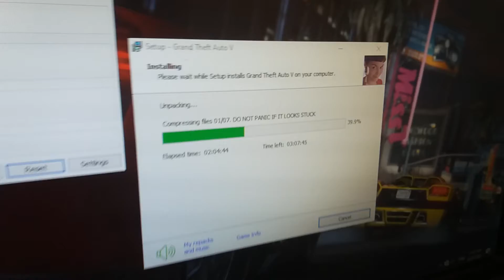Me While Installing GTA V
I hope 6gb ram is enough for gta V without discrete GPU